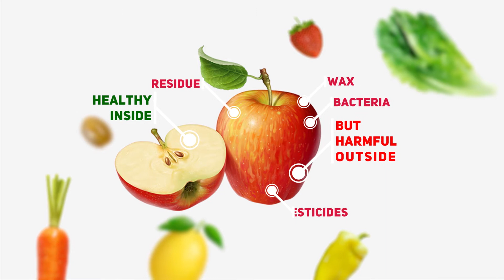EAT CLEANER – SAFER THAN WATER TO CLEAN FRESH PRODUCE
The only natural and patented food wash to clean and prolong food life.

Eat Cleaner is only natural and patented food wash spray, that is tasteless, odorless, lab-tested and 99.9% more effective than clean water to remove the wax coating, pesticides, and germs from the surface of the fresh produce. Veggies and Fruits are polished by wax coating to bring shine on the surface to attract consumers for buying. They are sprayed with cancer-causing pesticides in farms to protect from harmful insects and it ruins your health in the long run. Also, they carry germs. Eat Cleaner removes all these toxics to give you natural taste and healthy life.

Benefits of Eat Cleaner:

- Simple to use and carry
- Removes wax & pesticides
- Kills 99.9 germs
- Increases produce life
- Gluten-free & Vegan
- Tastier Fruits and Veggies

For fresh produce that is healthier than farm